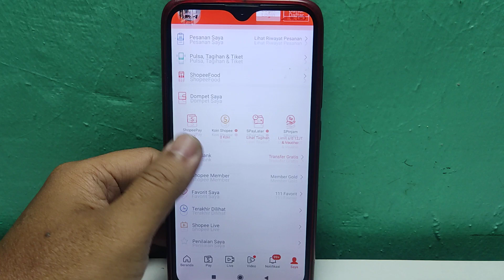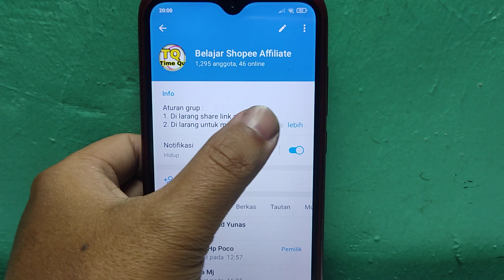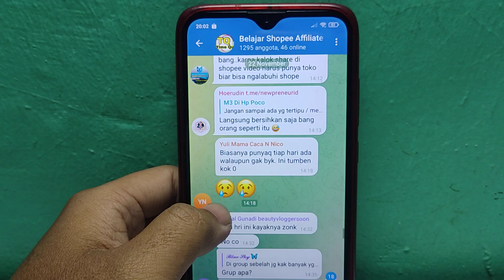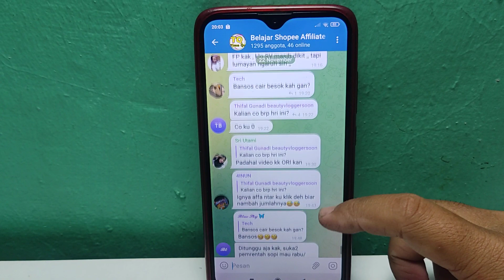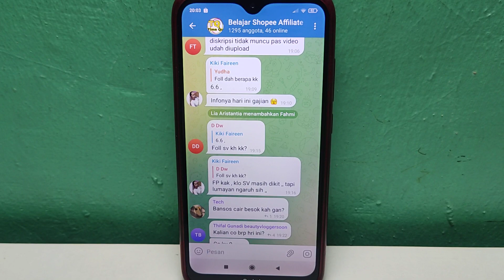Error pada Shopee Affiliate, Conversi gk masuk??!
Waduh kok bisa?